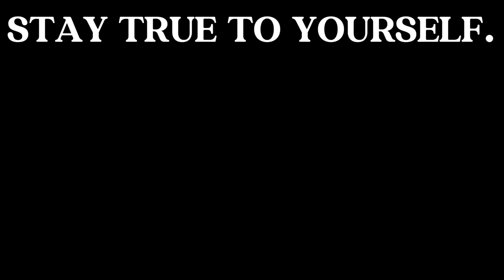I WONT LET THEM TAKE HER!! | LAST OF US - FINALE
hope you all enjoyed the video! Get ready for more amazing content coming your way soon!!!